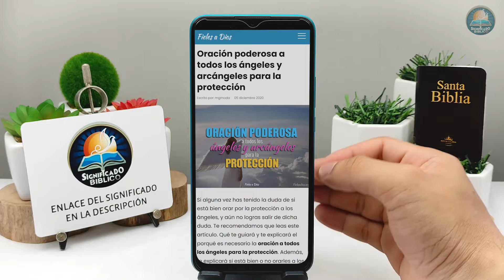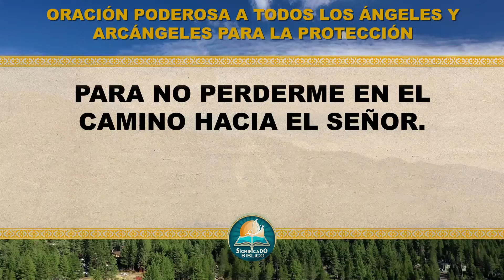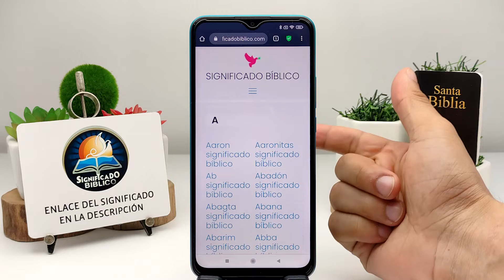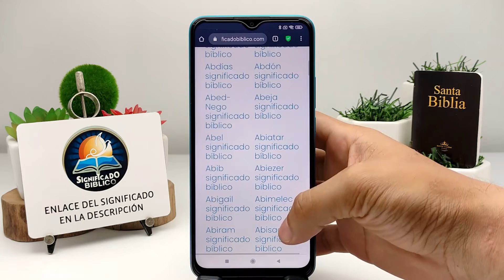🙏 Oración poderosa a todos los ángeles y arcángeles para la protección 🙏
Aquí en @Significado Bíblico os compartimos una Oración poderosa a todos los ángeles y arcángeles para la protección, además, te explicará si está bien o no orarles a los ángeles.

Bendiciones